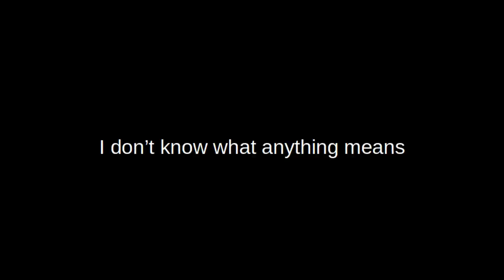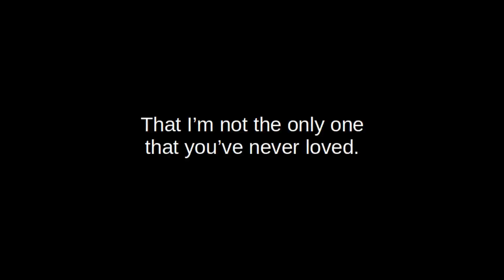Grave Filled With Books - Giles Corey (lyrics)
The third track from the self-titled album of Giles Corey

All rights to Dan Barret and the label The Flenser

Please, if able and willing, consider supporting the artist by purchasing the album. Your contribution will be matched by hundred others from people like me, who recognize  the unfathomable beauty of this album